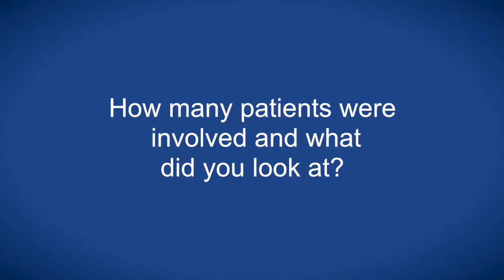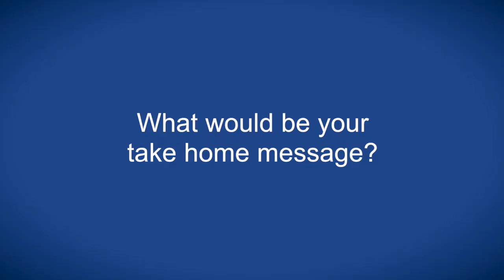Five-year follow-up of nivolumab in NSCLC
Prof Brahmer speaks with ecancer at AACR 2017 about the long-term survivors of the CA209-003 study, who received nivolumab for advanced non-small cell lung cancer having at least one prior treatment.

She compares the 5 year survival in this group against historic rates, 16% v 4%, and highlights PD-L1 staining as a means to highlight best-responders.